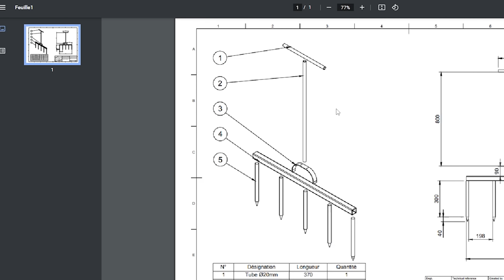RÉSULTATS des 5 TECHNIQUES de GREFFE !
Retrouvez nos produits CBD & CBG cultivés naturellement sur Sol Vivant à la ferme de Cagnolle.
Nos fleurs CBD & CBG 100% naturelle cultivées, récoltées et séchées avec soin.
Nos huiles de CBD & CBG Bio 100% naturelle extraite par macération pour préserver toutes les propriétés des différents cannabinoïdes présent dans la plante.

Formez vous à la ferme en maraîchage bio/ permaculture, une formation de 3 jours: Agronomie, Itinéraires de Cultures sur sol vivant et Rentabilité économique au programme pour vous accompagnez dans vos projets professionnels ou d'autonomie à l'échelle du jardin familial, d'une collectivité comme celle d'une exploitation maraichère.

Soutenez-nous pour la réalisation des vidéos !